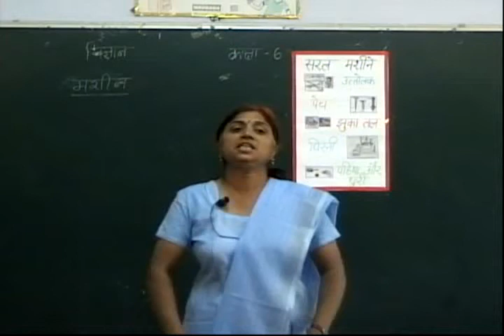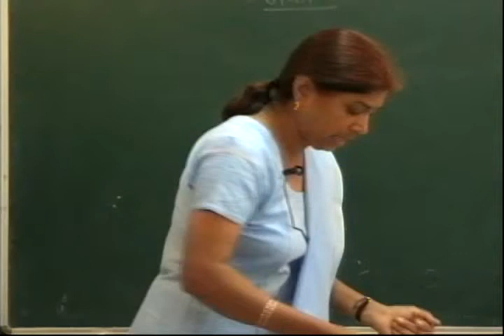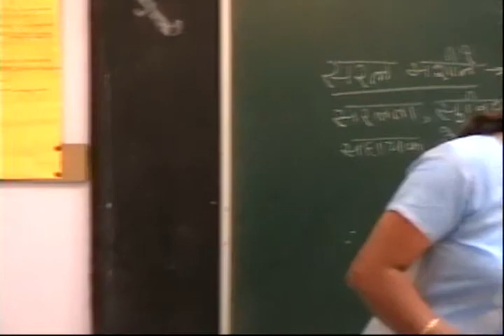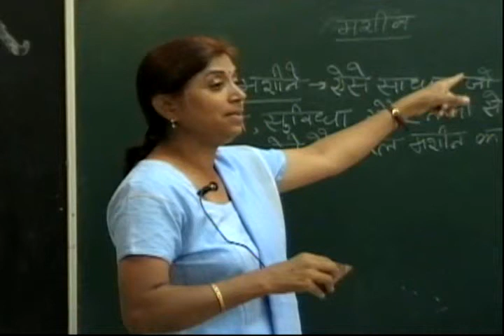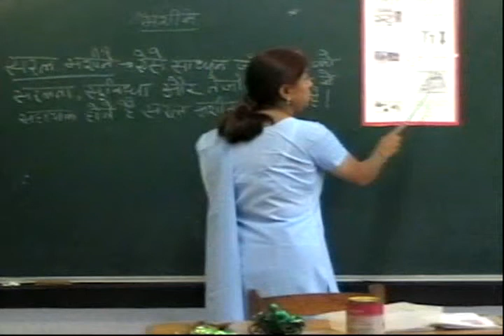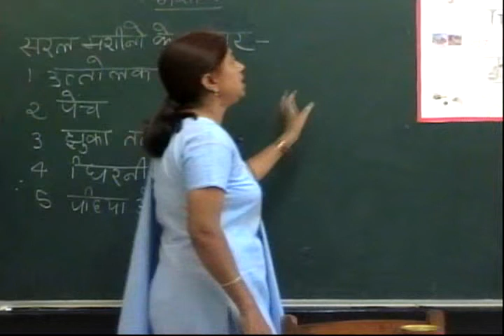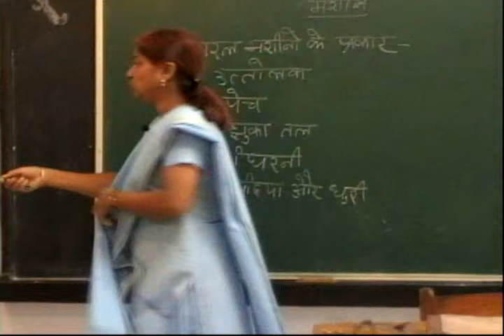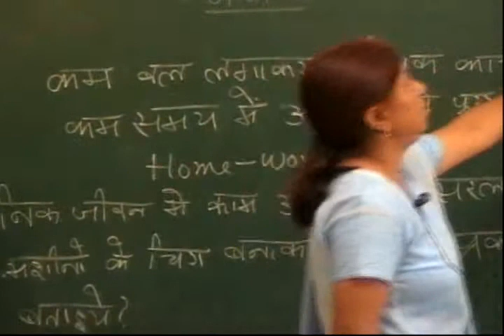UP Board - Class 6 - Science - Chapter 6 - Motion, Force and Machines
Part 4 -